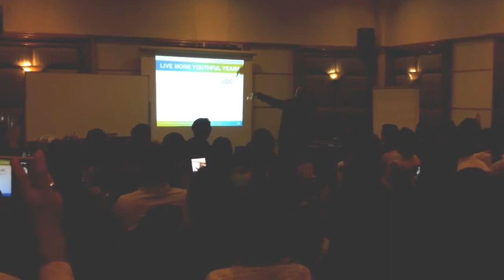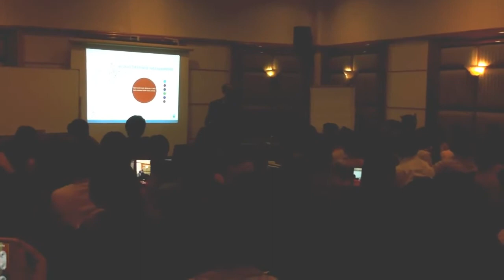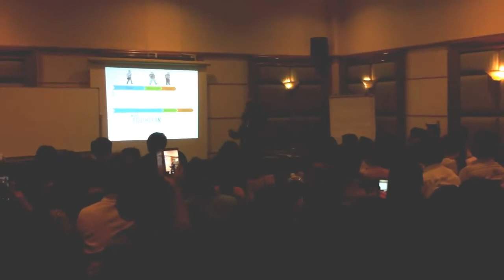Medical doctor explained ageLoc You-span